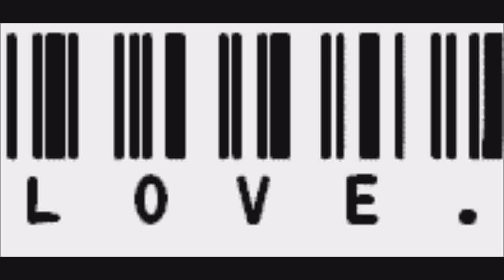barcodelove-nouteroremix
ruido ambiental